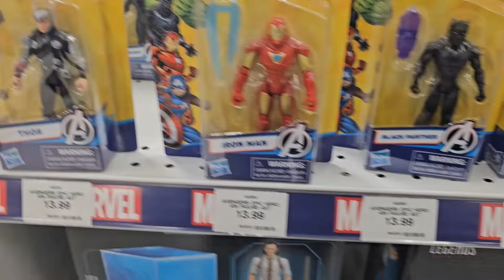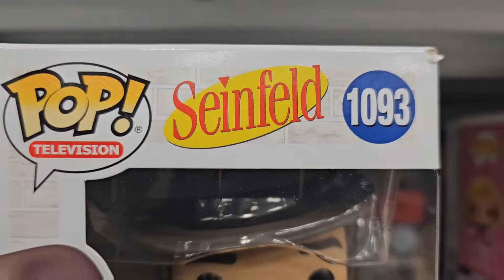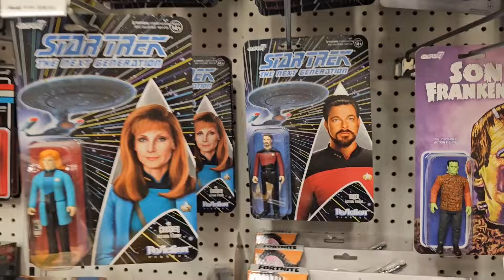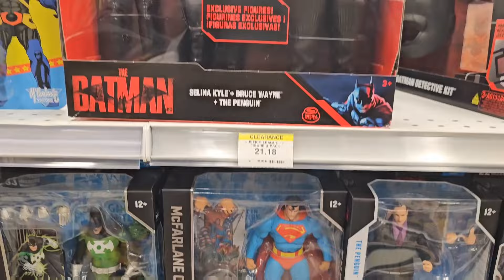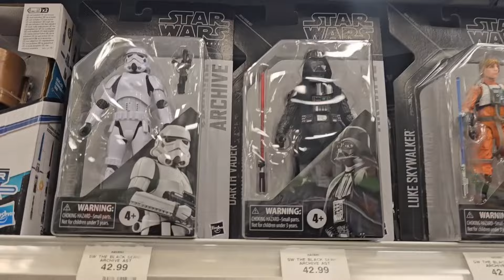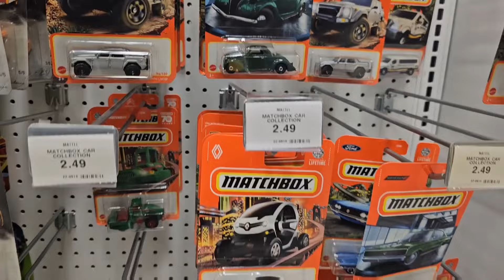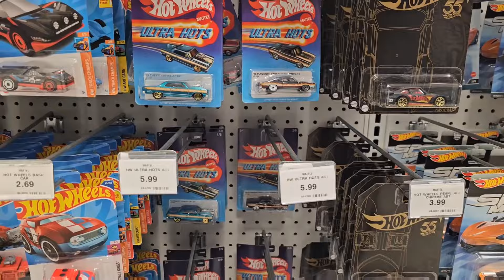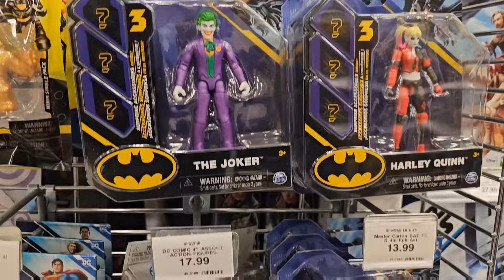vLog - Collectibles Shopping Trip at Toys "R" Us 2! (Earth-2 Edition)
This time, we take the interdimensional vortex to Earth-2 (opposite side of Winnipeg) and visit our favorite toy store, Toys "R" Us! Action figures, superheroes, hot wheels, collectibles, Funko Pops! and more.

Join me as we go collectible shopping!

Keep up to date with all the latest news from A.P. Fuchs

Check out his webcomic, FREDRIKUS, about an anthropomorphic dog in a dystopian sci-fi world

His weekly newsletter, The Canister X Transmission, goes out Saturdays.